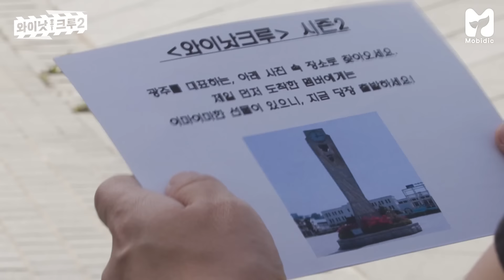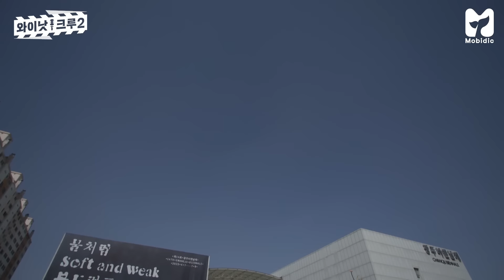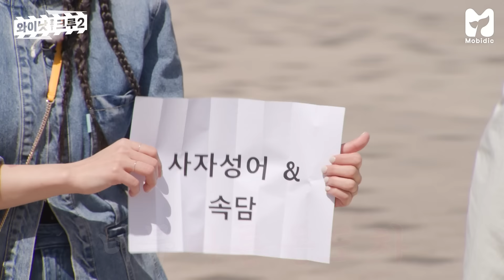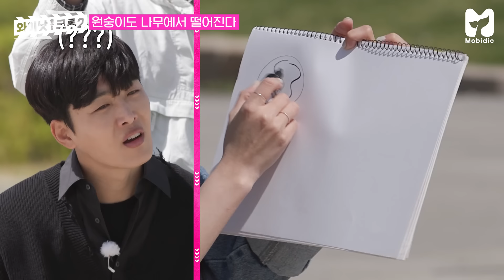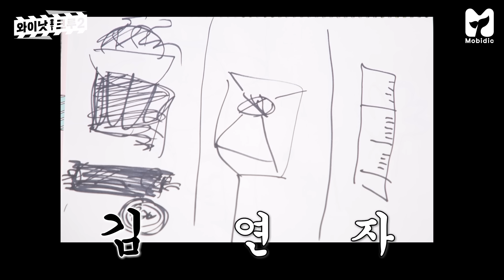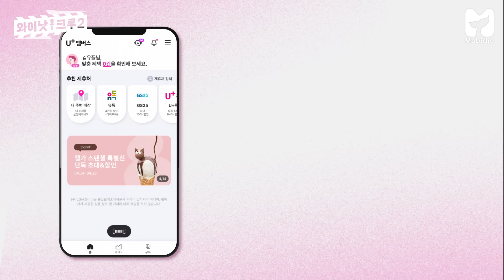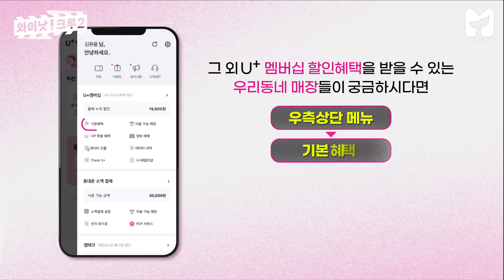얘들아 창모형 화났다~ 광주에서 일어난 복불복 랜덤 음식 뽑기 게임! 나만 아니면 돼애애액!!!! 《와이낫크루2》 EP.1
역대급으로 웃긴 와이낫크루
광주 가서 예능신 들려 왔습니다ㅋㅋㅋ🤣
갑분 런닝맨(?) 레이스부터
한정식 걸린 그림 퀴즈, 복불복 게임까지!
재미도, 음식도 놓치지 않을 거예요...

"ESG 실천하는 이런 착한여행, 우리가 처음?"
《와이낫크루 시즌2》 매주 (금) 오후 5시 방영